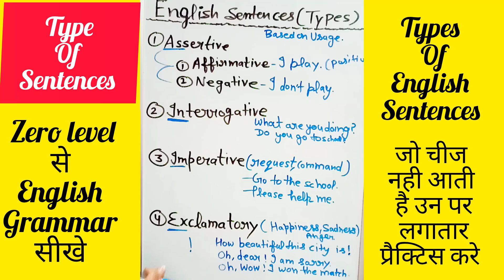Basic से English Grammar समझे || Types of Sentences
Basic से English Grammar समझे || English grammar

learn english
english speaking practice
spoken english
english grammar
spoken english in tamil
english speaking
english
english vocabulary
english grammar in tamil
basic english
online spoken english class in tamil
speak english
english lesson
english pesalam
learning
english conversation practice
noun definition
daily english practice
everyday english
learning english
english class
12 tense examples
12 tenses meaning in tamil
saba english academy
12 tense formula
present tense
tenses in tamil
tenses in english
youtube shorts
english conversation
if clauses in english grammar in tamil
conditional clauses in tamil
english lessons
advanced english speaking
grammar
speaking english
english with ananya
best spoken english channel in tamil
beginner english
esl
common grammar mistakes in english
online spoken english class
american english
how to speak english
tense
english pronunciation
education
learn english through tamil
brain
youtubeshorts
trending
shorts
shortsvideo
shortsfeed
do you question
are you verb
are you grammar
do you grammar
are you
do you vs are you grammar
do you vs are you examples
auxiliary verb english
learn 12 tense
do you questions in tamil
spoken english through tamil
english pesalam video
do you vs are you quiz
usage of are you and do you
are you questions in english
do you and are you english grammar
do you vs are you
generalknowledge
am is are in a sentence
present continuous tense
practice
sentences
chetchat english grammar
chetchat latest
chetchat
is am are use
is am are
learn tenses
how to use helping verbs in english
how to use is am are in english grammar
viral
use of are
use of am
common english speaking mistakes
toefl english lessons
ielts preparation tips
english in tamil
quiz
knowledge
english vocabulary words
usage of get in tamil
how to use get in tamil
british english
best english class
daily learning english
english tips
english language
reflexive verb
indefinite pronoun
interrogative word
demonstrative
relative pronoun
reflexive pronoun
daily use small sentences
free spoken english in tamil
be verbs in tamil
easy way to learn english
english learning
personal pronoun
conclusion pronoun
reflexive pronouns
types of pronouns in tamil
spoken english for beginners in tamil
tamil
likeforlikes
past perfect present perfect easy english
perfect tense in english
tenses in english grammar
verb tenses in tamil
future tense
simple english
past tense
types of tense
verb forms
verb
pronoun
noun as subject and object
importance of verb tenses
gk
english grammar for beginners
shital english
fluently english kaise bole
support
daily routine in engl
sentences english grammar
english grammar basics in marathi
daily use english words in marathi
trendingshorts
trend
spoken english for beginners
grammar tips
how to speak english without grammar mistakes
common grammar errors
start learning english from basics
how to improve sentence making in english
writing sentences for beginners
english training videos
sentence structure lesson
what does every sentence in english need?
how to build a simple sentence
how to make simple sentences in english
sentence formation english
how to make simple english sentences
how to improve english grammar
if clause zero conditional
world gk
if clauses in english grammar
if clauses in tamil
english listening
fluent english
english stories
english practice
current english lessons
daily english lessons
learn english daily
english practice videos
english tips and tricks
english improvement
english exercises daily
english learning today
english practice today
satender singh english class 1